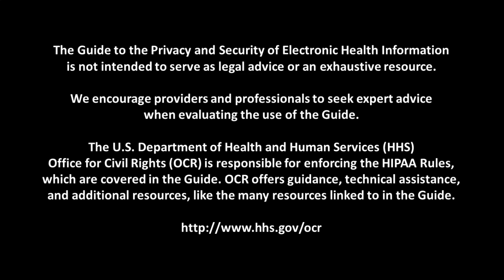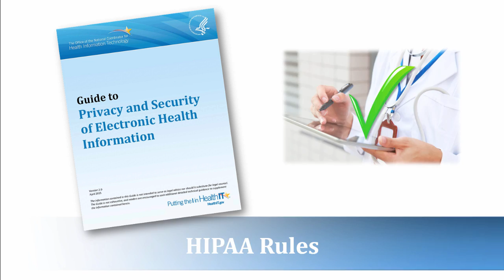Guide to Privacy and Security of Electronic Health Information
If you’re part of a small health care practice, learn more about ONC’s guide to help you navigate the world of health information privacy and security.